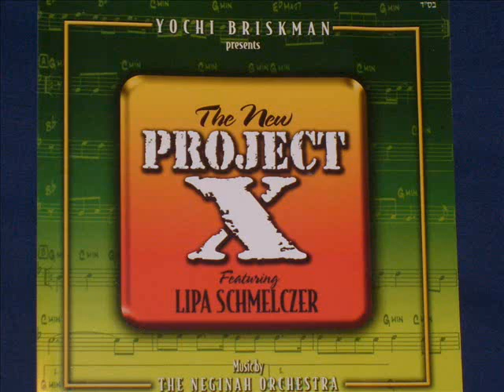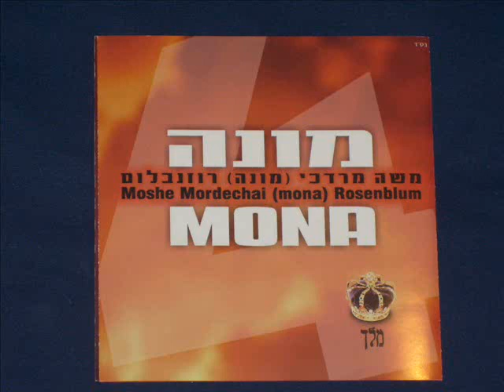Lipa Sings The Titles Of His Cds Including A Pasheta Yid